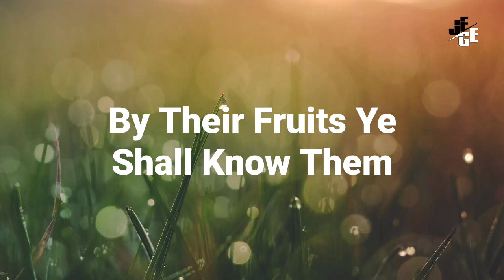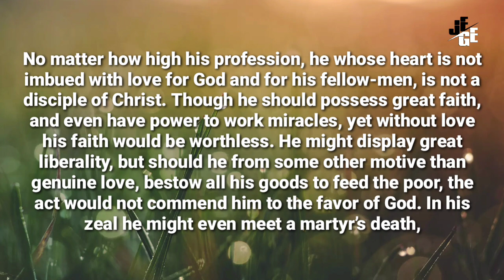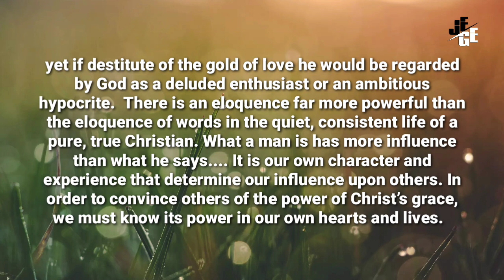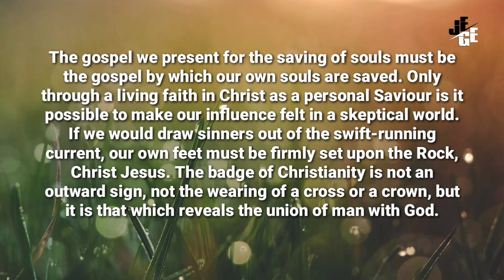DARI BUAHNYALAH KAMU AKAN MENGENAL MEREKA l Renungan Pagi l 30/06/22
By Their Fruits Ye Shall Know Them, June 30

The Life Is Transformed

Even so every good tree bringeth forth good fruit; but a corrupt tree bringeth forth evil fruit. Wherefore by their fruits ye shall know them. Matthew 7:17-20. WGD 183.1

No matter how high his profession, he whose heart is not imbued with love for God and for his fellow-men, is not a disciple of Christ. Though he should possess great faith, and even have power to work miracles, yet without love his faith would be worthless. He might display great liberality, but should he from some other motive than genuine love, bestow all his goods to feed the poor, the act would not commend him to the favor of God. In his zeal he might even meet a martyr’s death, yet if destitute of the gold of love he would be regarded by God as a deluded enthusiast or an ambitious hypocrite.—Testimonies for the Church 5:168, WGD 183.2

There is an eloquence far more powerful than the eloquence of words in the quiet, consistent life of a pure, true Christian. What a man is has more influence than what he says. It is our own character and experience that determine our influence upon others. In order to convince others of the power of Christ’s grace, we must know its power in our own hearts and lives. The gospel we present for the saving of souls must be the gospel by which our own souls are saved. Only through a living faith in Christ as a personal Saviour is it possible to make our influence felt in a skeptical world. If we would draw sinners out of the swift-running current, our own feet must be firmly set upon the Rock, Christ Jesus. The badge of Christianity is not an outward sign, not the wearing of a cross or a crown, but it is that which reveals the union of man with God.—The Ministry of Healing, 469, 470.